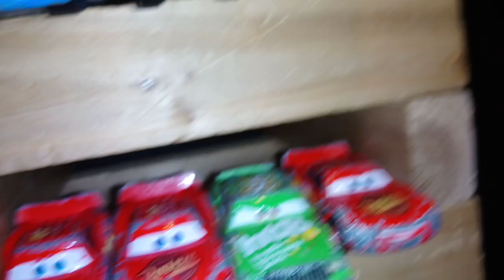the Lightning mcqueen show | The super fast MLG Fly high omega challenge P1